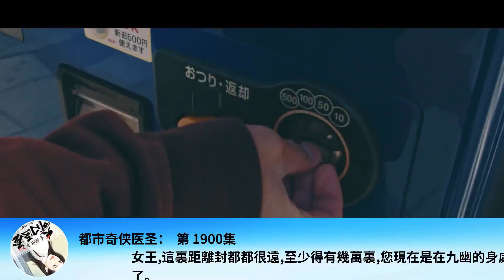都市奇俠醫聖： 第 1900集